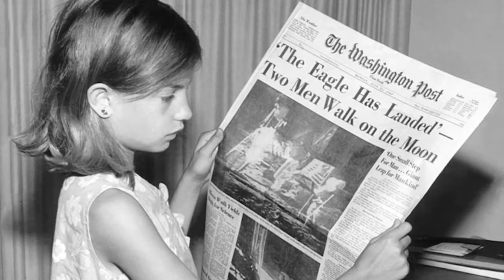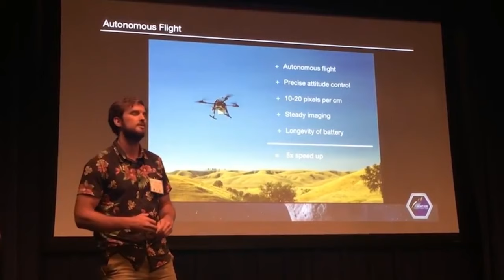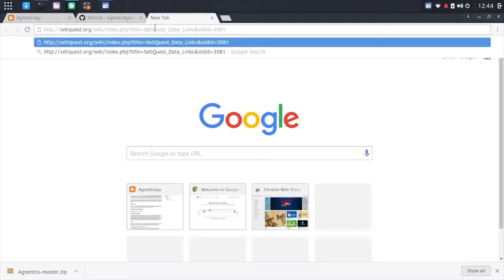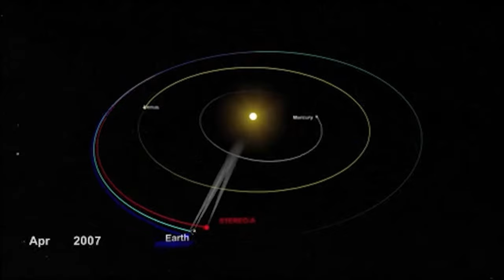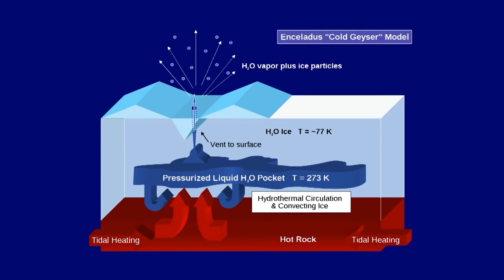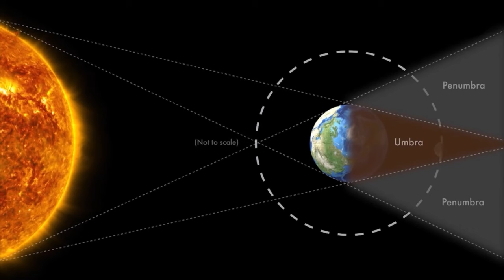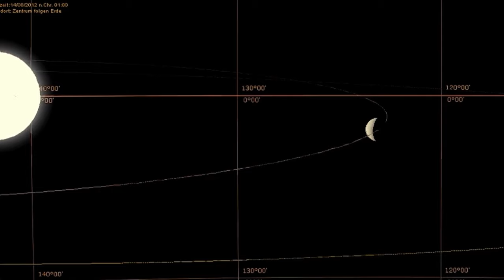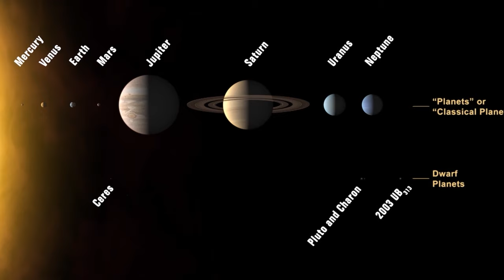Inside Outer Space - Part 2 | Full Documentary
Inside Outer Space - In this documentary series, the wonders of the vast universe are explored, including phenomena which scientists are still working to explain.

Inside Outer Space (2018)
Genre: Documentary
Language: English
Release Date: Jan 1, 2018

Synopsis:
0:00 - Episode 5
Apollo 11, Kuiper Belt, Uranus, SETI, NASA, Law in Space

21:59 - Episode 6
Fermi Paradox, Solar Wind, Neptune, The Great Red Spot, Orbits, Donut Planets.

42:57 - Episode 7
Milky Way, Enceladus, Saturn, Tides, Eclipse, Looking into the past

1:03:56 - Episode 8
Space Walk, Oort Cloud, Mercury, Space Suit, Star Chart, Pluto

MORE MOVIES!
► Space:
► Universe: